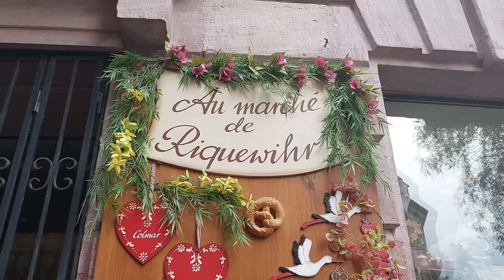РАВНОСМЕТКА за 2023-та и ПЛАНОВЕ за 2024-та ✨️ Petya & Rado Vlogs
За много години на всички! С пожелание за много здрава, успешна и незабравима 2024-та година!

Видеото започва малко странно, но реших да го оставя така за повече чар :)

Харесай видеото,  остави ни палец нагоре, коментар и стани АБОНАТ на канала (безплатно е), за да не изпускаш видеа и да се разрастваме по-бързо ☺️ Приятно гледане!